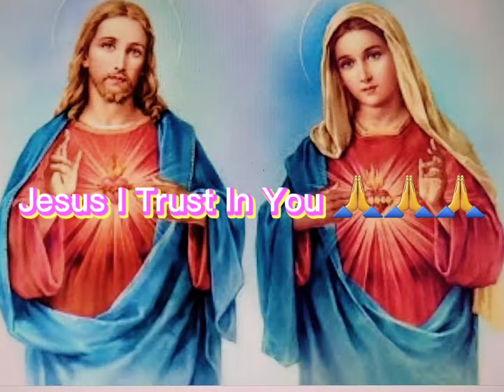Protect Our Family 👪 ❤️ 🙏 💙 and the Whole World..🌎